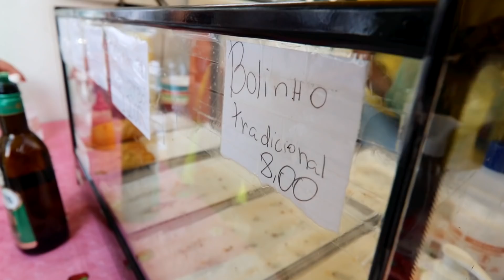🌶 COMIDA DE FEIRA no Rio de Janeiro | RIO4FUN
Quem aí é fã de feira livre?! Hoje é dia de feira livre do Rio de Janeiro, a feira da Rua General Glicério, localizada no bairro de Laranjeiras, que acontece sempre aos sábados a partir das 8h da manhã!

Tem de tudo para comer: bolinho de bacalhau, tapioca, pastel com caldo de cana, mate gelado com limão, diversas frutas, doces, acarajé, aipim cozido, etc!

Levamos a nossa amiga @AlinaMcleod para conhecer um pouquinho da nossa cultura e provar as nossas comidas de rua e de feira do Río de Janeiro!

Camisetas:
Direção e Produção: Guilherme Camocardi e Rafa Ribs
Edição de vídeo: Lara Garcia